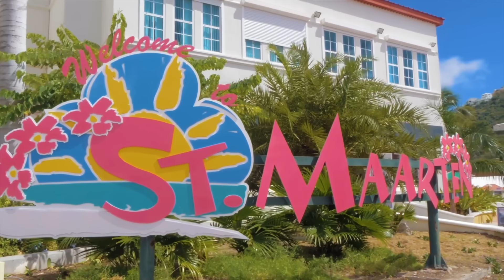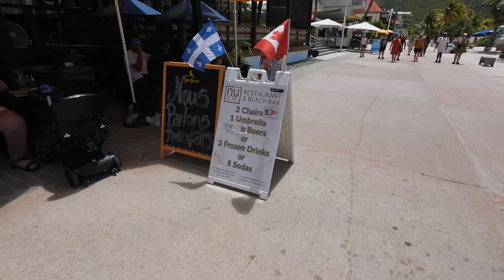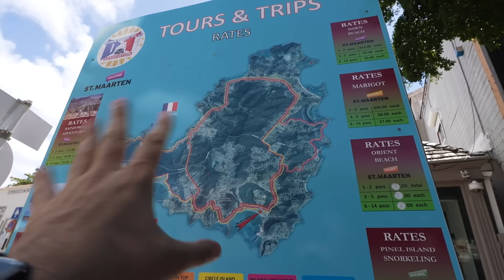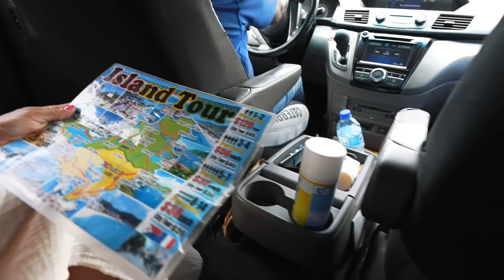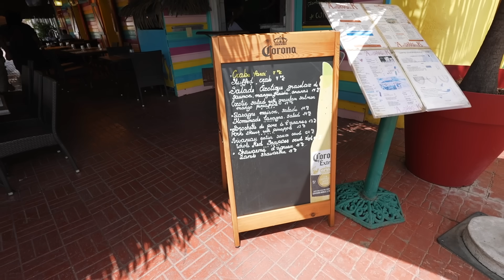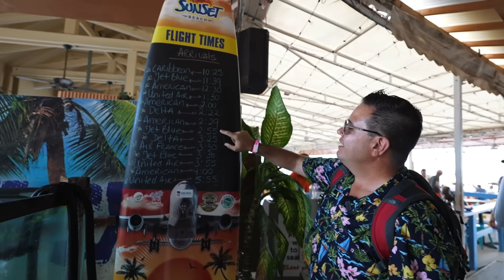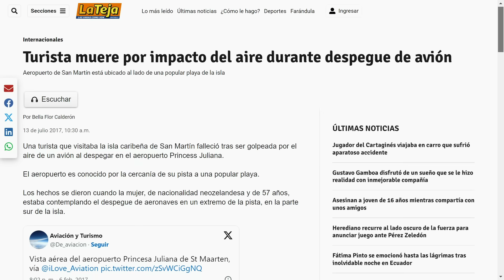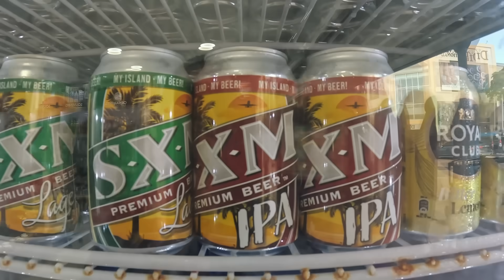No Vengas a ST. MAARTEN en CRUCERO, es un ERROR | Zorito y Doug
¿Por qué es un error? St. Maarten, con su impresionante belleza caribeña y su atmósfera vibrante, es un destino turístico codiciado por muchos. Sin embargo, ¿es realmente una experiencia satisfactoria para aquellos que solo lo visitan durante un crucero? Este video aborda las razones por las cuales viajar a St. Maarten en un crucero puede no ser la mejor opción.

1. Limitado Tiempo de Estadía:
Los cruceros suelen hacer paradas cortas en los puertos, lo que limita significativamente el tiempo que los pasajeros pueden pasar en tierra. En el caso de St. Maarten, un destino con una amplia gama de actividades y lugares para explorar, unas pocas horas apenas permiten raspar la superficie de lo que la isla tiene para ofrecer.

2. Masificación y Congestión:
Con la llegada masiva de pasajeros de cruceros, los lugares turísticos en St. Maarten suelen estar abarrotados, lo que puede dificultar la experiencia auténtica y relajante que muchos buscan en un destino de vacaciones.

Alternativas Recomendadas:

3. Viaje Independiente:
En lugar de limitarse al itinerario del crucero, considera explorar St. Maarten de manera independiente. Al alquilar un vehículo o tomar un tour local, tendrás la libertad de sumergirte en la auténtica vida isleña y descubrir sus tesoros ocultos.

Si bien los cruceros ofrecen conveniencia y accesibilidad para explorar múltiples destinos en un solo viaje, visitar St. Maarten de esta manera puede resultar en una experiencia insatisfactoria y superficial. Para aquellos que buscan una conexión más auténtica con la isla, es recomendable explorar alternativas que permitan una inmersión más profunda en todo lo que St. Maarten tiene para ofrecer.

*Si quieres viajar como nosotros y estas preparado a solicitar una de las tarjetas de crédito que usamos para nuestras aventuras, para que ganes puntos y millas y puedas viajar alrededor del mundo, puedes hacerlo en el link de nuestra pagina web:*